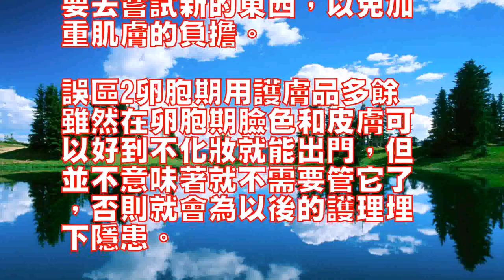生理期護膚收獲意想不到的效果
絕大多數女生在某一季節內
，都會保持使用同一功能需
求的護膚產品。

其實除了溫度與濕度之外，
生理周期也是決定皮膚狀態
的一個主要因素。

如果能巧妙利用生理周期，
有針對性地進行皮膚護理，
便會產生你意想不到的效果
哦！

生理期護膚收獲意想不到的
效果根據生理期選擇護膚方
案第一階段：月經期時間：
月經來的第一天到最後一天
保養原則：乾燥肌膚補水為
先。

體內變化：體內荷爾蒙分泌
量急速下降，體溫也有所降
低，血液中的雌激素和孕激
素逐漸降至最低水平。

肌膚狀況：身體水分會隨之
大量流失，所以這期間皮膚
容易粗糙乾燥，血液循環不
好，黑眼圈情況加重。

同時，體溫的降低，往往導
致新陳代謝能力減弱，體內
垃圾無法及時排出，膚色也
會變得黯淡、缺少光澤。

所以這一時期主要還是在於
“養”上面。

針對性保養方案：1、補水
保濕。

月經期間，在早晚潔面後可
以用保濕水噴灑肌膚，三十
秒鐘後用紙巾吸乾，然後再
使用有補水保濕作用的日霜

在月經期間，也可用保濕面
膜改善肌膚的黯淡缺水，建
議在臨睡前一小時敷面膜，
敷完後輕輕拍打臉部吸收，
月經期間可以使用2次面膜

2、對於月經期間由於失血
過多引起的黑眼圈，在塗抹
眼霜後，可以用劃圈的形式
，加強眼部的按摩，這樣可
以減少黑眼圈。

第二階段：卵胞期時間：月
經的第5-14天，時間大
約持續10天左右保養原則
：放膽使用更具功效性的護
膚品。

體內變化：荷爾蒙分泌旺盛
，血液中的雌激素水平逐漸
回升，身體新陳代謝旺盛。

肌膚狀況：卵胞期是肌膚狀
態最好的時期。

這個階段，體內的荷爾蒙分
泌增加，血液中的雌、孕激
素含量也穩步回升，肌膚新
陳代謝平衡穩定，皮膚血液
飽滿，呈現出細致光滑、白
皙紅潤的狀態。

這個時候皮膚也屬於比較“
健壯”的時候，可嘗試些新
的美容產品。

針對性保養方案：1、滋潤
修復。

卵胞期新陳代謝旺盛，肌膚
的吸收能力異常強大，是滋
養肌膚的最好時機。

潔面後用營養保濕水拍打肌
膚，然後塗上營養面霜。

2、去斑。

這個時期也是對付臉上斑斑
點點的大好時期，可以使用
曬後修復產品和去斑產品進
行補救。

3、高濃度美容產品。

由於這個時期肌膚非常健康
，抵抗能力也非常好，所以
，一些對皮膚有刺激性的、
高濃度美容產品的應用可以
在這個時候進行。

第三階段：黃體期時間：月
經開始後15天算起，時間
大約持續14天左右保養原
則：徹底清潔避開“油痘”
體內變化：雌性荷爾蒙分泌
減少，雄性荷爾蒙分泌增加
；同時，雌激素的水平下降
，孕激素的水平不斷升高。

在排卵後產生的黃體素的作
用下，容易內分泌失調。

肌膚狀況：肌膚狀況最差的
時期。

此階段為黃體素分泌的高峰
期，皮脂與色素的活性增強
，不論是皮膚或頭發，皮脂
腺的分泌都會比較旺盛，導
致油脂過多，肌膚失去透明
感，皮膚會變得極為乾燥，
毛孔變得粗大，容易長粉刺
、痘痘，且伴有臉色暗沉，
浮腫的現象。

這個時期最重要的是保養，
令肌膚狀況不再惡化。

針對性保養方案：1、徹底
清潔。

黃體期的油脂分泌旺盛，在
受外界環境污染後，容易堵
塞毛孔。

為保證皮膚正常工作，每天
早晚兩次徹底潔膚，然後拍
上保濕水。

2、增加去角質的次數。

每隔兩到三天，做一次深層
潔膚面膜，或者用去角質霜

3、對容易產生油脂的部位
進行針對性控油。

在容易產生油脂的區域使用
控油喱或控油液，按摩後用
清水沖洗。

生理期保養誤區解讀：誤區
1月經期間要用更好的護膚
品在月經期間，肌膚很敏感
，對外界刺激的抵抗力比較
差，在這個時候最好還是不
要去嘗試新的東西，以免加
重肌膚的負擔。

誤區2卵胞期用護膚品多餘
雖然在卵胞期臉色和皮膚可
以好到不化妝就能出門，但
並不意味著就不需要管它了
，否則就會為以後的護理埋
下隱患。

誤區3黃體期要用深層潔凈
護膚品清潔在黃體期的後期
，月經開始之前，皮膚容易
變得脆弱，最好暫時停用深
層刺激的面膜和深層潔凈的
角質類的美容品和強力洗面
奶。